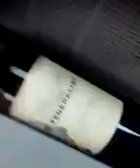IT RAINED HARDCORE AND SHE TOTALLY GOT WET LOL